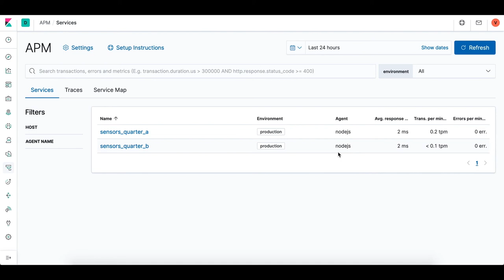Elastic APM integration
This short video will show how to setup the Elastic APM integration on Clever Cloud.